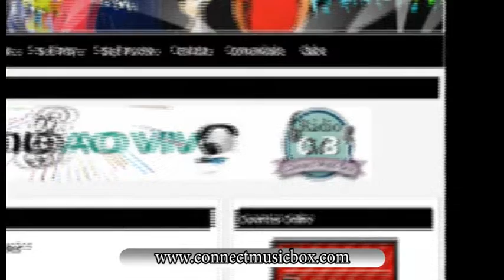Lenon Portes fala com Wellington Lacerda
Opinião própria e a espiritualidade do Livre pensador Wellington Lacerda